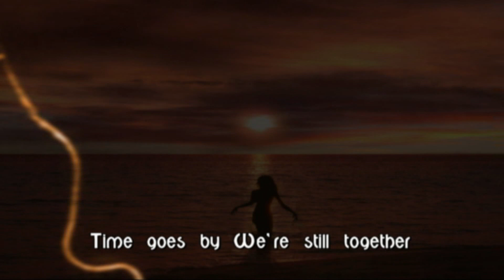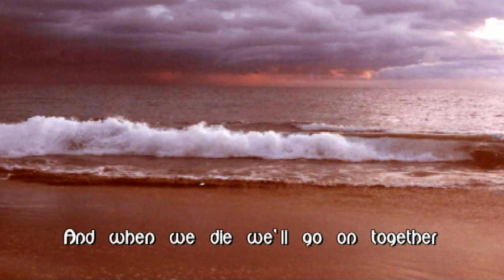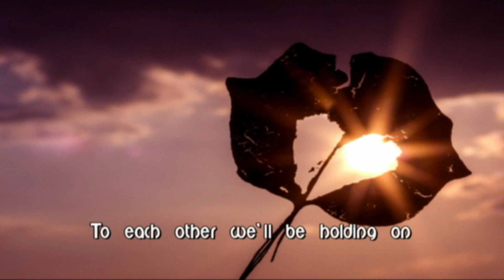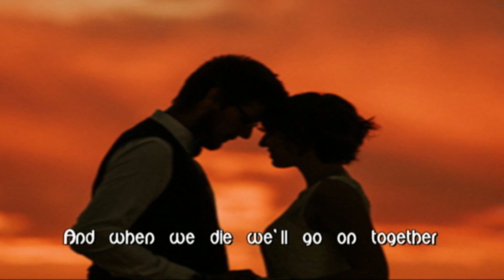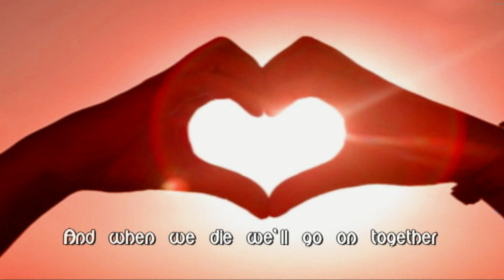YOU KNOW WHY ~ By Michael S. Peace (Original)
Michael S. Peace

You Know Why I still love you
You Know Why I dream of you
Time goes by We’re still together
(and) When we die we’ll go on together

There’s never been a love like ours
It was always written in the stars
Long before we ever met
Our paths together had been set

And if you believe in fate
Or we started out from heaven’s gate
We’ll go on through all eternity
Forever we will always be

If anything should ever come between
More tenacious than anyone has seen
To each other we’ll be holding on
Until the greatest wall falls down